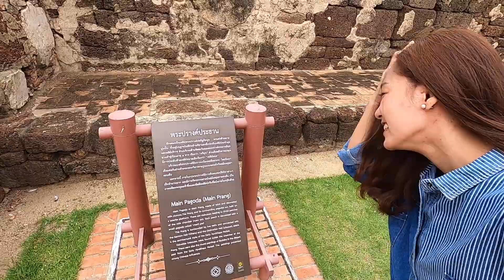อยุธยา กิน เที่ยว วันเดียวครบ | EP.14 Ayutthaya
1 Day Trip อยุธยาครั้งนี้ เราจะพาทุกคนไปตะลอน กิน เที่ยว อย่างจุใจ
ตามสโลแกนที่ว่า “วัดก็เข้า กุ้งเผาก็กิน” แถมแวะคาเฟ่ขนมไทย และชิมโรตีสายไหมขึ้นชื่อ เรียกได้ว่า มีเวลาแค่วันเดียวก็เก็บครบทุกรูปแบบ โดนใจออเจ้าสายกิน สายเที่ยวอย่างแน่นอน

พิกัด : จ.พระนครศรีอยุธยา
 - วัดราชบูรณะ : ต.ท่าวาสุกรี / ค่าเข้าชม ชาวไทย 10 บาท/คน
  - บุษบา คาเฟ่ แอนด์ เบค แลป : ถ.ชีกุน (ตรงข้าม วัดราชบูรณะ ) เปิดทุกวัน 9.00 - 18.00 น.
 - วัดไชยวัฒนาราม : ต.บ้านป้อม / ค่าเข้าชม ชาวไทย 10 บาท/คน
 - บ้านข้าวหนม : ถ.อู่ทอง วันธรรมดา 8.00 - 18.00 น. / เสาร์-อาทิตย์ 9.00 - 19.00 น. / ปิด วันจันทร์
 - โรตีสายไหม อาบีดีน : หน้าโรงพยาบาลพระนครศรีอยุธยา
 - กุ้งเผา ร้านสวนอาหารริมน้ำ ตลาดกลางเพื่อการเกษตร : ต.หันตรา / เปิดทุกวัน 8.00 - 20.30 น.
 - ร้าน Basic Space : ต.หัวรอ / เปิด 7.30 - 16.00 น./ ปิด วันจันทร์
 และสถานที่อื่นๆ